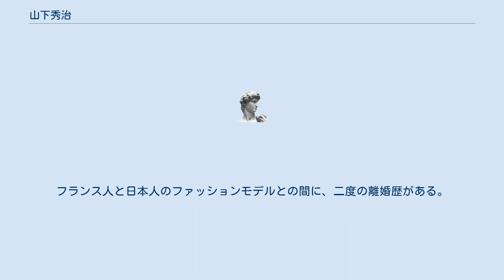山下秀治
山下 秀治（やました ひではる、1970年 - ）は、日本のCMプロデューサー、映画プロデューサー、実業家（会社経営者）。
本名は「ひではる」だが、「しゅうじ」と読ませることも多い。
 東京生まれ。
東京大学卒業後、電通に入社。
その後、電通を退社して独立。
現在は、BREATHホールディングス取締役、SO-KETのCM事業本部長。
ACC賞をはじめとするCM界の受賞歴多数。
芸能界や映画界に多数の人脈を持つ。
 これまで制作したCMは、資生堂、トヨタ自動車、アサヒビール、任天堂、ソフトバンク、SONY、三井不動産、みずほ銀行、日本生命など、さまざまな業界に及ぶ。
また多くの映画もプロデュースしており、数々のヒット作を生み出している。
最近は、テレビのドラマやバラエティや音楽番組などのプロデュースも手掛けている。
 新人を発掘してCMやテレビに出演させ、それをきっかけに本格的に売り出す手法を得意とし、これまでに数多くのタレントやモデルをデビューさせている。
大手芸能プロダクションや音楽事務所との強いパイプがあり、日本のトップクラスの芸能人やアーティストたちと親交があることでも知られている。
フランス人と日本人のファッションモデルとの間に、二度の離婚歴がある。